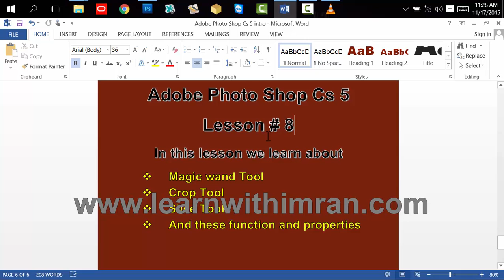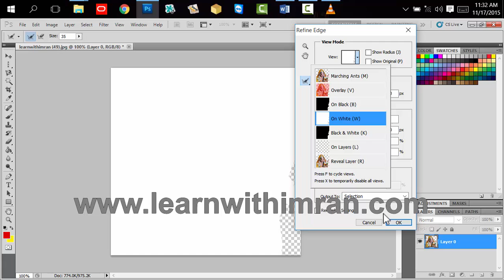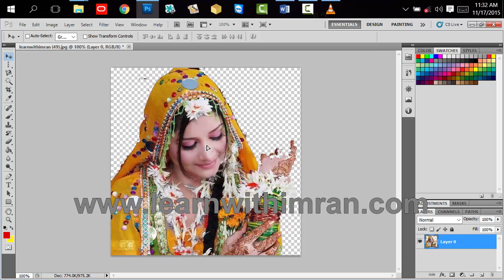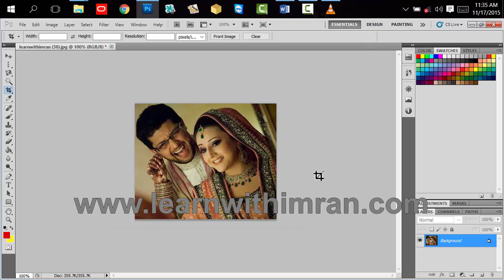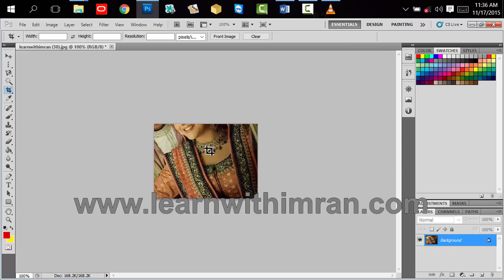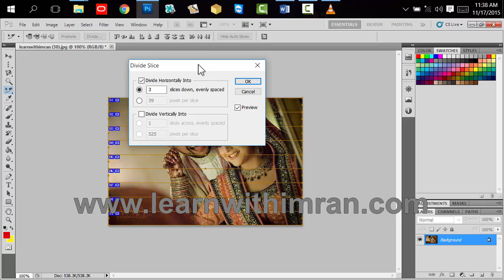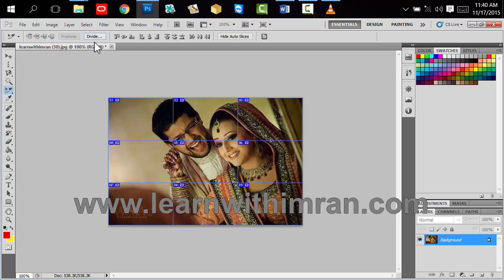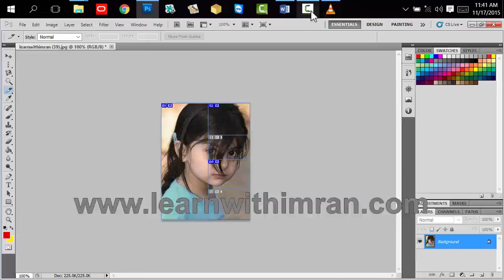lesson 8 Adobe photoshop Cs5 learnwithimran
Adobe Photo Shop Cs 5
Lesson # 8
 Crop Tool
 Slice Tools
 And these function and properties